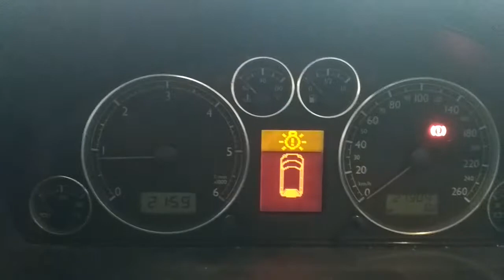T978 ДВС (Двигатель) VW Sharan 1.9tdi ASZ